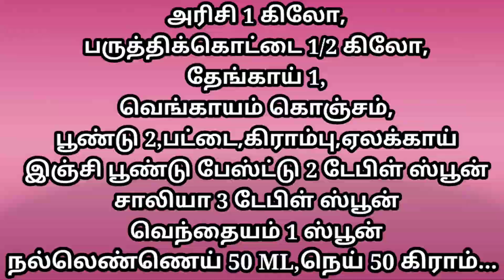பருத்தி கொட்டை பால் சோறு | STAR TAMIL FOODS | RASEEN_EDITZ_